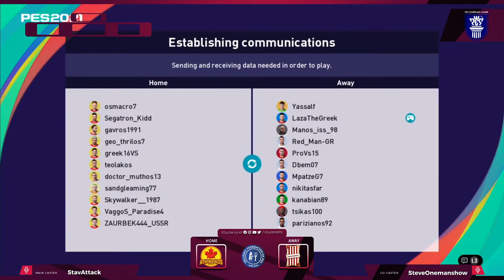HFP • Legendary League | S01 | Matchday 11&12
🎮 Αγώνες πρωταθλήματος για την 11η και την 12η αγωνιστική του πρωταθλήματος της HFP - PES Greece, για το Pro Evolution Soccer.